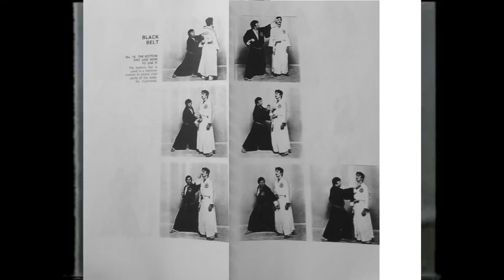9- Back, top and bottom fist - WJJF / JUKO RYU Jujutsu - Basic / Kihon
For red belt 3st tab or 9th kyu, with body movements study (taisabaki).
It's advided but not official.

The full WJJF  jujutsu & kodubo syllabus (from white belt to 5th dan) is required for the KO AI RYU BUJUTSU 3rd dan.

by ROBERT CLARK, ALAN CAMPBELL, ERIC MARSHALL (foto)